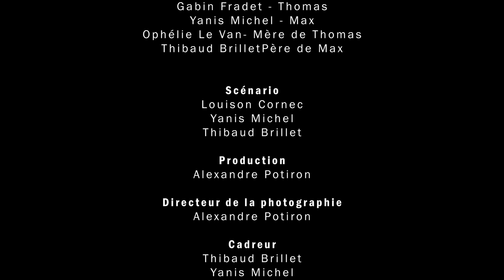''OVER...''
Produit par 3IS

Avec :

Gabin Fradet - Thomas

Yanis Michel - Max

Ophélie Le Van - Mère de Thomas
Thibaud Brillet - Père de Max

Réalisé par
Louison Cornec

Scénario
- Louison Cornec,
Yanis Michel
 & Thibaud Brillet

Production
- Alexandre Potiron

- Alexandre Potiron

Cadreur -
Thibaud Brillet
& Yanis Michel

- Isaac Vandergucht--Jamoteau

Montage -
Isaac Vandergucht--Jamoteau

Remerciements
Joris Pineau et ses Parents
pour leur accueil chaleureux

Vadim Michel pour son aide